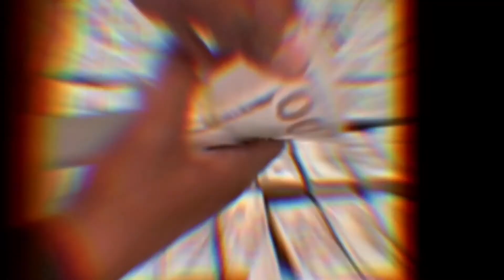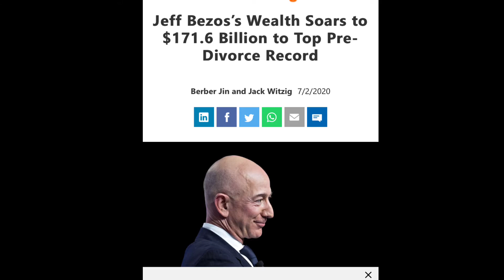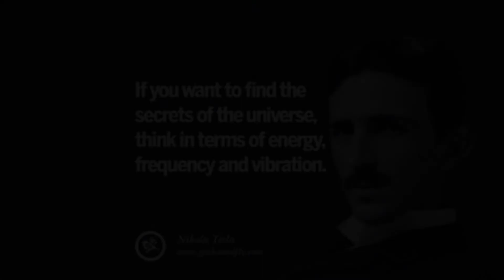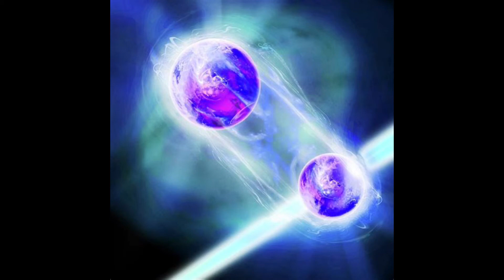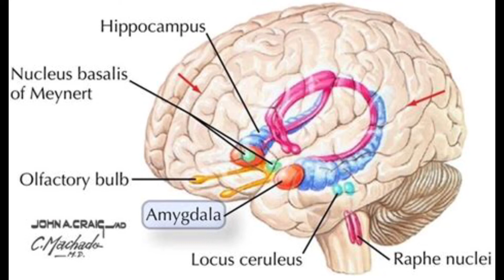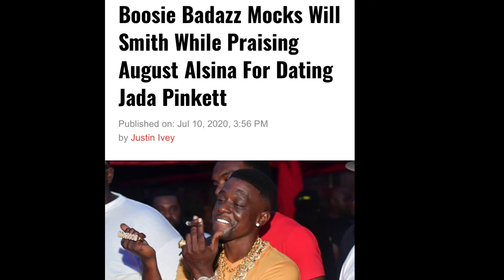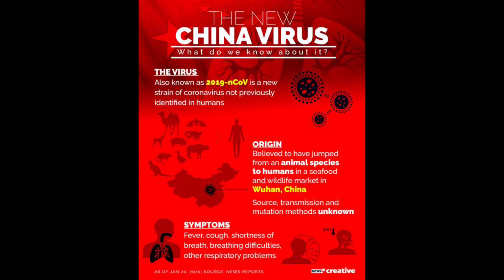JADA PICKETT SMITH ADMITS LOVE "ENTANGLEMENT" WITH SINGER AUGUST ALSINA TO WILL SMITH AT RED TABLE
JADA PICKETT SMITH ADMITS LOVE "ENTANGLEMENT" WITH SINGER AUGUST ALSINA TO WILL SMITH AT RED TABLE. AUGUST ALSINA SPOKE WITH ANGELA YEE FROM THE BREAKFAST CLUB ABOUT LOVE AFFAIR THAT WILL SMITH GAVE HIM BLESSING TO PURSUE. JADA AND WILL SPOKE ABOUT THIS AT THE RED TABLE.